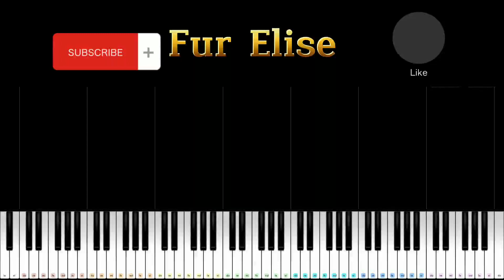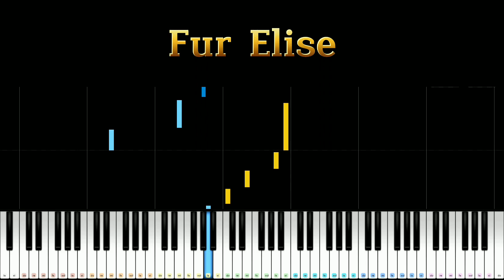FUR ELISE-PIANO TUTORIAL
Mozart piano
Jingle bells piano
Piano Yamaha
Piano cover
Piano classic
Musik pengantar tidur
Musik klasik untuk otak
Bermacam macam musik klasik
Happy birthday piano cover
musik klasik untuk ibu hamil
musik klasik barat
musik klasik indonesia
musik klasik pengantar tidur bayi
musik klasik beethoven
musik klasik indonesia
musik klasik mozart
Musik klasik
AUD
Musikalisasi puisi
Musik reggae
Musik dj
Tutorial main piano
Piano tutorial